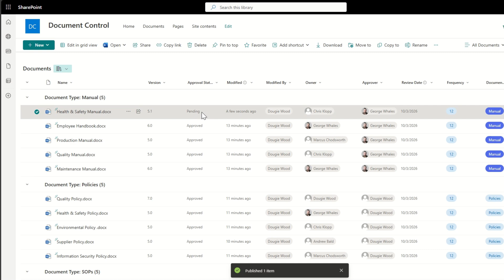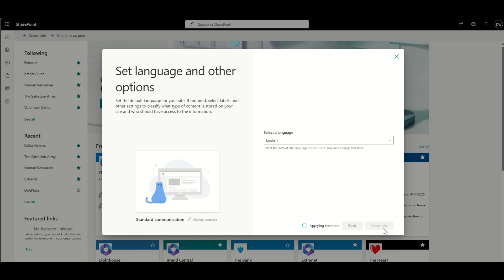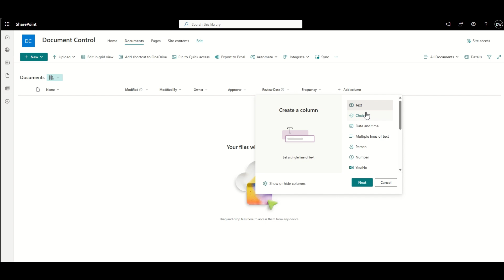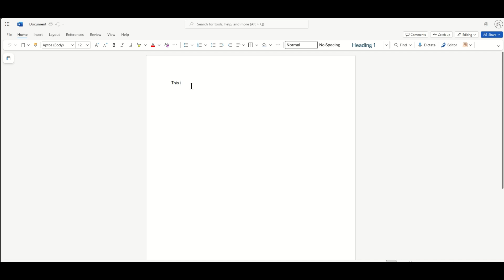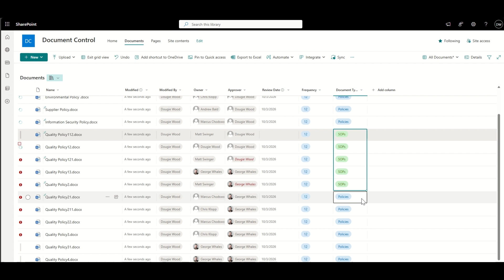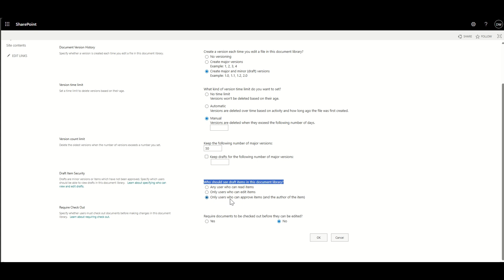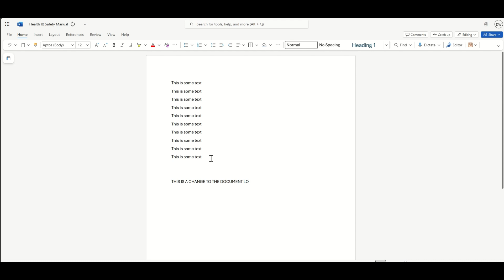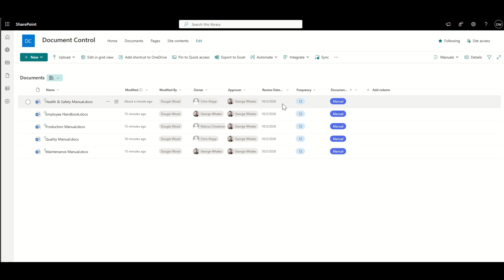Build an ISO 9001 Document Control with SharePoint in 10 MINUTES!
How to Create ISO 9001 Document Control in SharePoint!

Looking to set up a Document Control System in SharePoint that’s ISO 9001-ready? In this video, I’ll walk you step-by-step through how to build a fully functional Document Management System (DMS) in SharePoint — perfect for managing controlled documents, version control, audit trails, and compliance with ISO 9001 and ISO 27001 standards.

You’ll learn how to create a new SharePoint site, configure your document library, and set up metadata and views that make your controlled document processes simple, scalable, and compliant.

👉 Want to skip the setup?
This ready-to-purchase, off-the-shelf SharePoint Document Control System is available now for a fixed price. It’s ideal for organizations who need instant ISO-compliant document control — without hiring a consultant or building from scratch.

🎥 What’s Included in This Tutorial:

How to structure your SharePoint site for document control

Setting up custom columns and metadata for your documents

Uploading sample ISO 9001 documents

Enabling version control and tracking version history

Creating custom views to streamline audits and approvals

Free demo of our prebuilt ISO document control solution

💼 Perfect for:
SharePoint administrators, compliance managers, and anyone managing quality systems who needs to align with ISO 9001 or ISO 27001.

⏱️ Timestamps
00:00 Document Control
00:51 How to create a SharePoint Site
01:57 Create Columns in Document Library
03:48 Sample ISO 9001 Documents
04:47 Free Demo
05:00 Populate Meta Data
06:17 Enable Version Control
07:09 Create Views